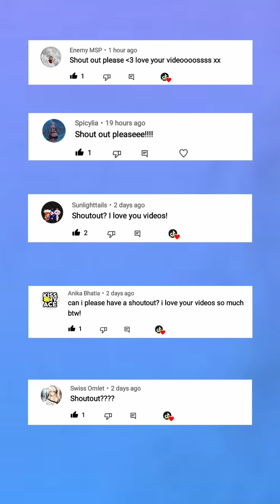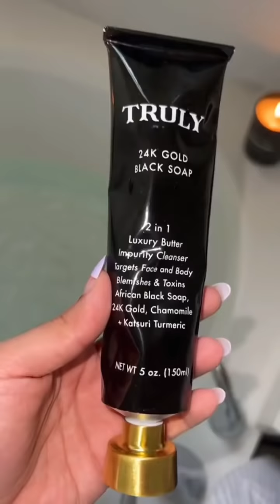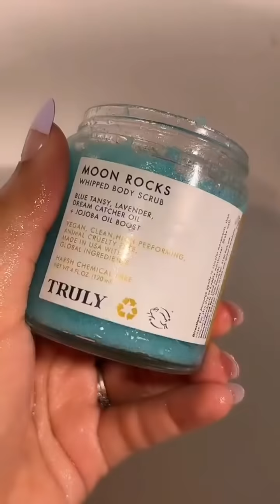makeup Storytime Tiktok Compilation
tysm for 92k Sub's ❤